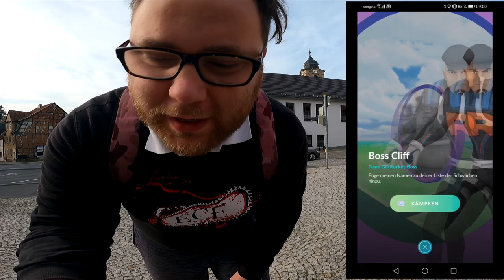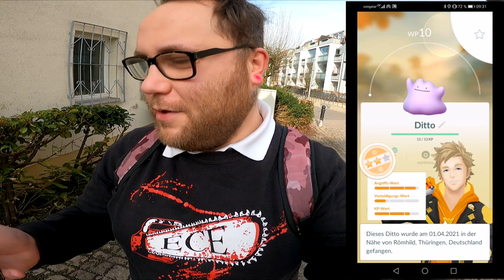Mein DRITTES Crypto Zapdos / Cliff & Giovanni Konter | Pokémon GO Deutsch # 1301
Tricky Pokemon Event ? Einen Tag lang erscheinen heftige Pokemon und Ditto verkleidet sich erneut :O Habt ihr schon ein Ditto gefangen und welches Pokemon war es bei euch ? Welchen der 3 Rocket Bosse habt ihr für eure Forschung besiegt und wie gut ist euer Crypto Zapdos ?